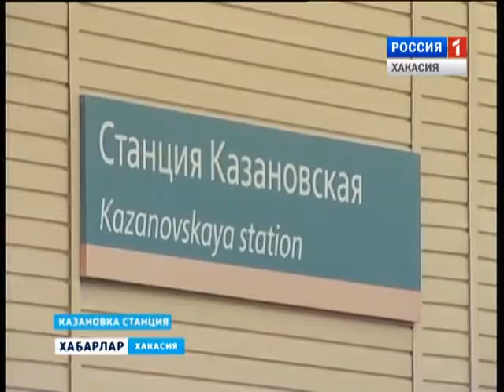Ст. Казановка - малое село 30 09 2015